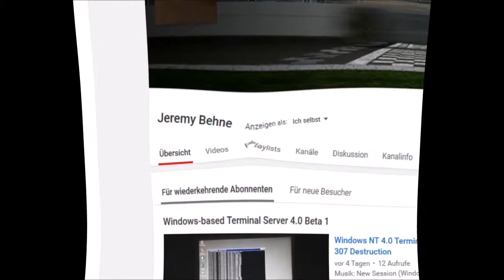100 subscribers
so guys we did it we reached a quarter of a million subscribers
also happy friday the 13th